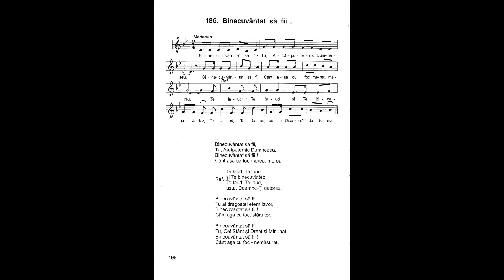Binecuvântat să fii, Tu, Atotputernic Dumnezeu | Nicolae Moldoveanu | Cântările Harului 6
Binecuvântat să fii,
Tu, Atotputernic Dumnezeu,
Binecuvântat să fii!
Cânt așa cu foc mereu, mereu.

Refren:
Te laud, Te laud
și Te binecuvintez,
asta, Doamne-Ți datorez.

Binecuvântat să fii,
Tu al dragostei etern Izvor,
Binecuvântat să fii!
Cânt așa cu foc, stăruitor.

Binecuvântat să fii,
Tu, Cel Sfânt și Drept și Minunat,
Binecuvântat să fii!
Cânt așa cu foc - nemăsurat.